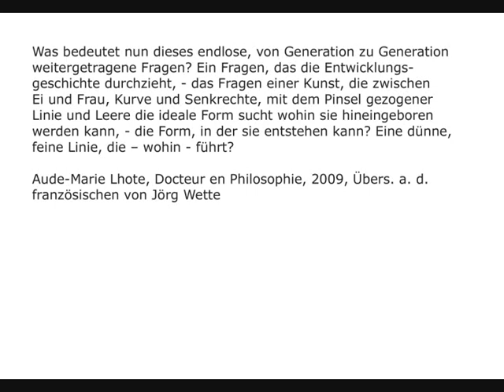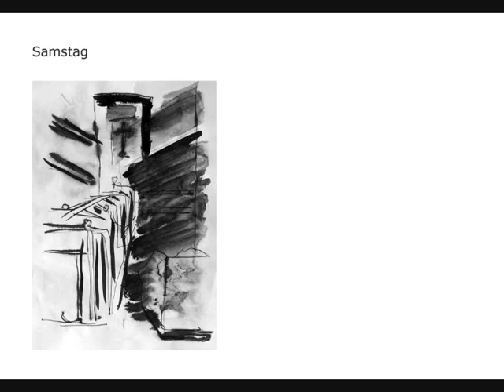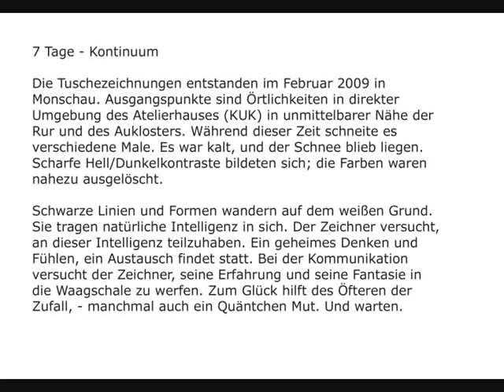Monschau 7 Tage, Dietmar Berger - Tuschezeichnungen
Monschau
7 Tage
Dietmar Berger, Tuschezeichnungen